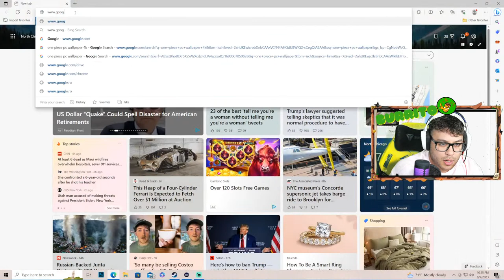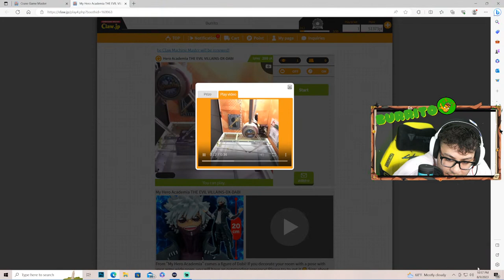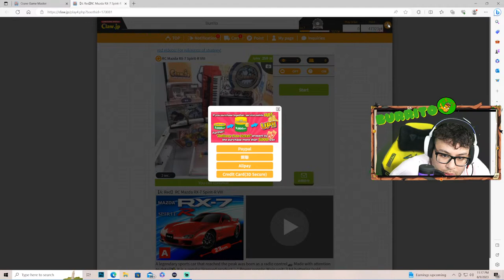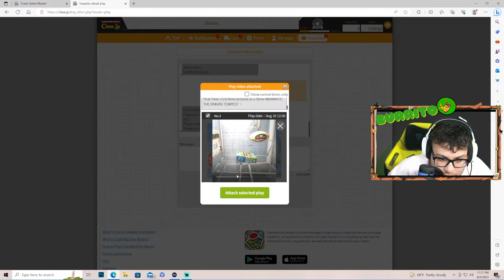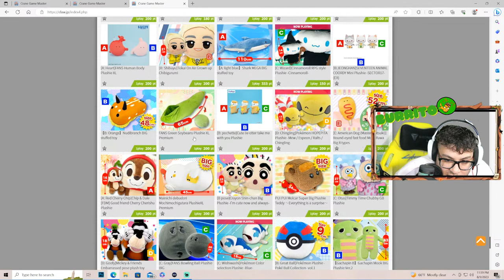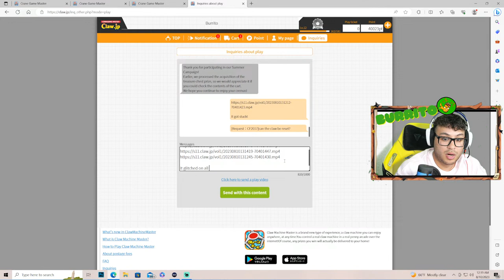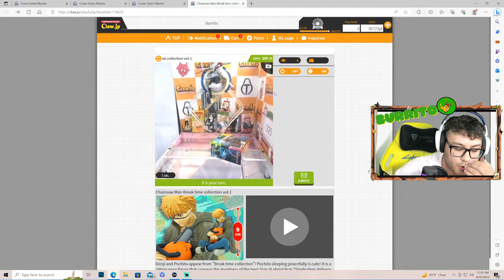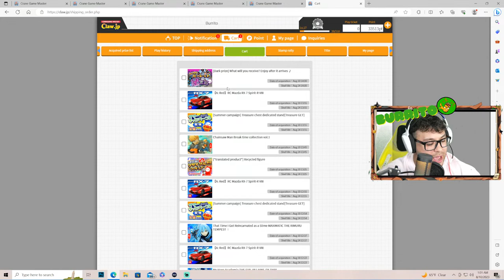I am Youtube's Greatest Crane Game Player